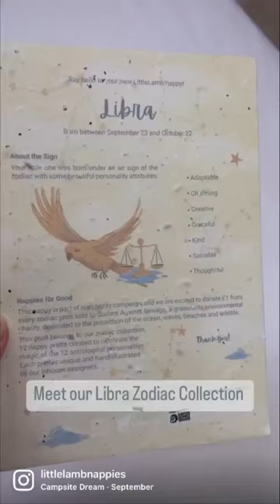It’s Libra Season! The wrap and Onesize pocket nappy are part of our charity collection!